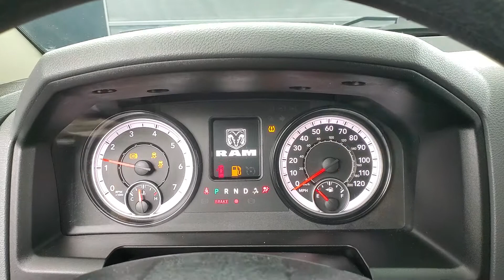2018 Ram 1500 Express MEDIA SCREEN BACK-UP CAMERA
Stock #:264493
ONE OWNER, BACK-UP CAMERA, BLUETOOTH CONNECTION, CLIMATE CONTROL, FOG LAMPS, PRIVACY GLASS, SIRIUS XM SATELLITE RADIO, TIRE PRESSURE MONITOR, USB, 4 WHEEL DRIVE, 118-POINT INSPECTION PROCESS.
CARFAX One-Owner.